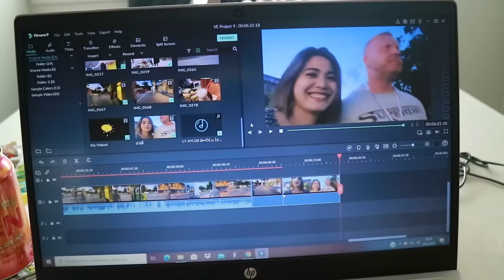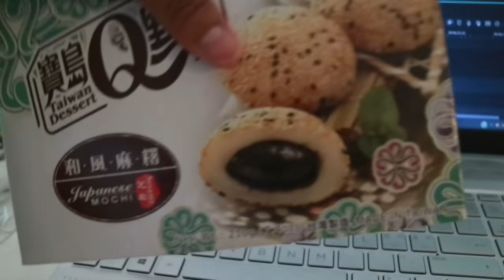งานวันเกิดน้องสาวสามี เสียงหัวเราะสนุกสนาน สามียิ้มน้อยยิ้มใหญ่😍😁